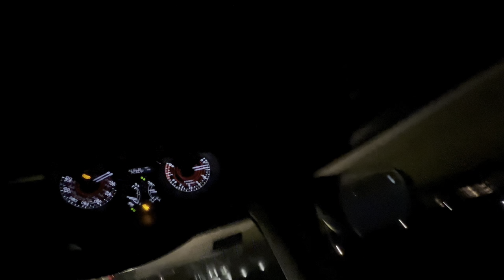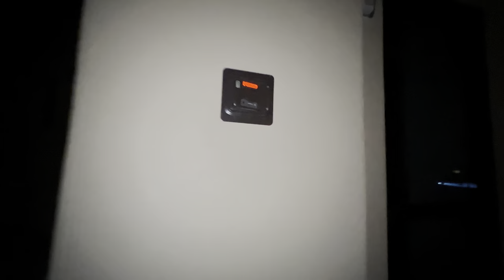ice cream date !